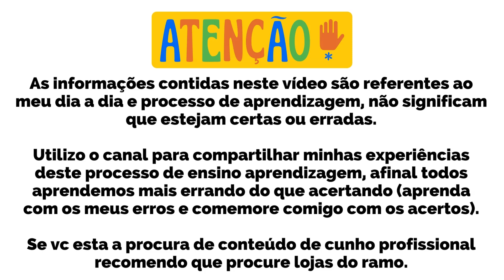48 Projeto Lago na Escola 2023 dia de eletiva, novos peixes para o lago da escola e manutenção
🌿 Projeto Eletiva: Montagem de um Lago em Caixa d'Água na Escola 🌊

Neste emocionante projeto de eletiva, nossos alunos estão se unindo para transformar uma caixa d'água em um lindo lago! O objetivo é criar um espaço que não apenas embeleza a escola, mas também promove a educação ambiental e a sustentabilidade.

✨ O que os alunos vão aprender:

Planejamento e Design: Como projetar um ambiente aquático que seja atraente e funcional.
Biodiversidade: Escolha de plantas aquáticas e peixes que contribuirão para o ecossistema do lago.
Manutenção e Cuidados: Práticas de preservação e responsabilidade ambiental.
Ao final do projeto, teremos um lago vibrante que servirá como um espaço de aprendizado e convivência para toda a comunidade escolar. Acompanhe nosso progresso e veja como a educação e a natureza se unem para criar um ambiente mais bonito e sustentável!